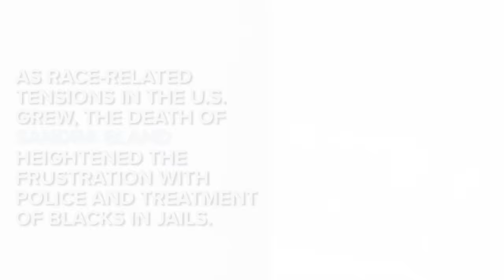Sandra Bland Dead, Zimmerman Free: The State Of Black America And Black Lives Matter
Where the Black Lives Matter movement has led us after two years of public agitation.